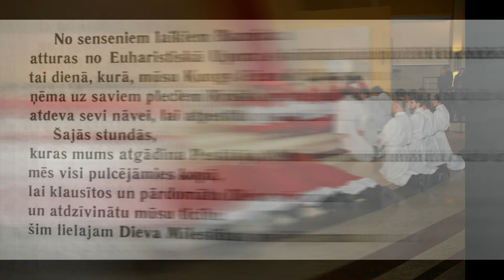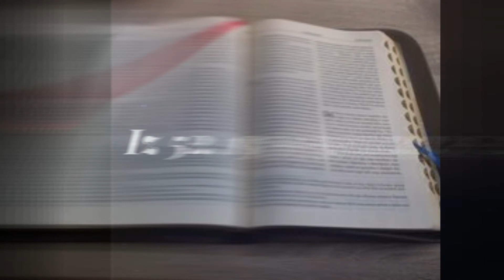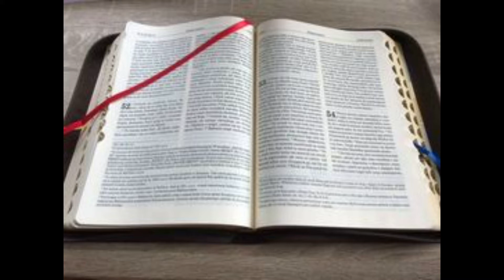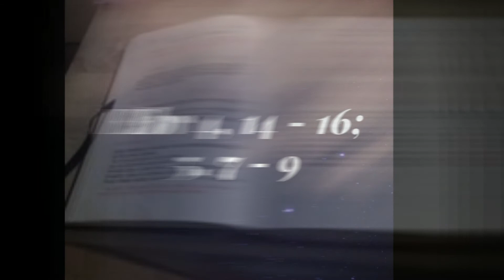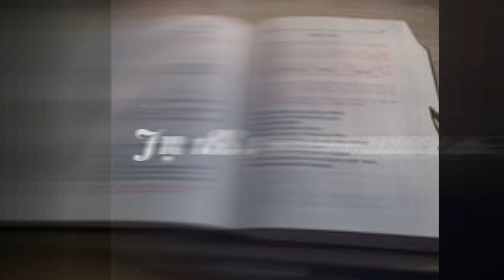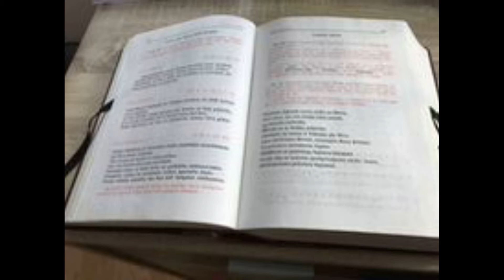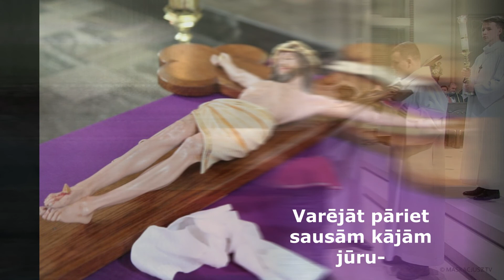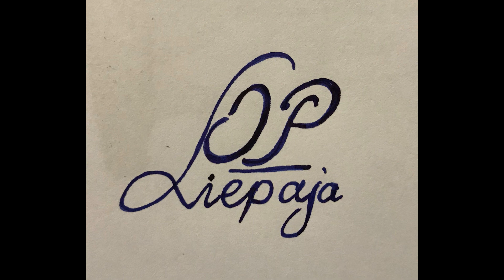Lielā Piektdiena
Lielās Piektdienas Liturģija ar komentāriem un dziesmām